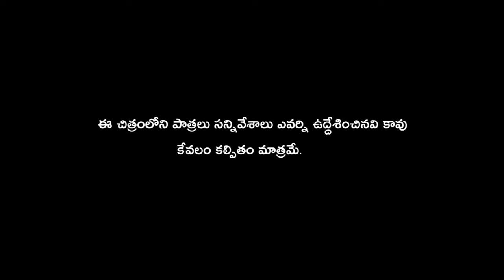ఆగమైన పెళ్ళాం | Agamaina pellam | Latest Village Comedy Short Film |Polam Gattu Creations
Story - Direction : Mammai Venkatesh
Camera Editing : Mahesh
Production : Polam Gattu Creations
Production Team : Kodi Srinu , Supriya , Lakshya , Shiva Kommagoni , Mammai Venkatesh , Mahesh

Village Town: Medchal
State: Telangana